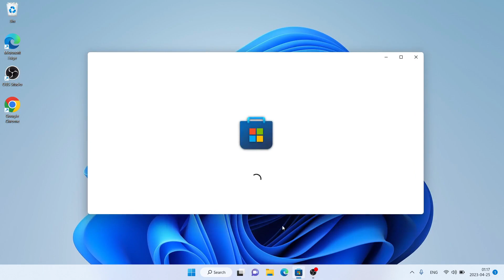How to Download and Install Rufus For Windows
Rufus is a utility that helps format and create bootable USB flash drives, such as USB keys/pendrives, memory sticks, etc.